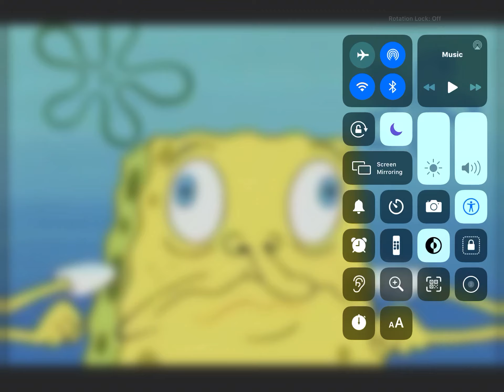SpongBob’s Reaction That Pamela Shimura is Banned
Oh No I Love Pamela Shimura is Good That’s So Terrible

Note: I Love SpongeBob SqaurePants